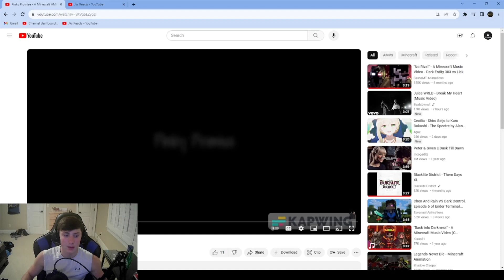Jks Reacts to @Starline_Creationz Pinky Promise - A Minecraft AMV/MMV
In this video I decided to react to Darker Identity's COLDEST AMV/MMV video YET "Pink Promise".